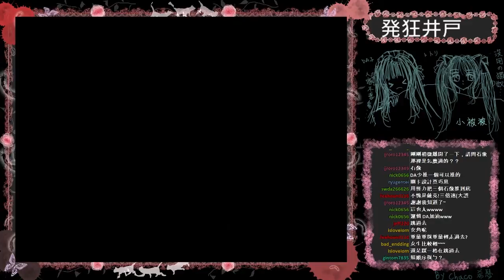[DA實況] PC恐怖鬼畜- 發狂井戶 Part.2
遊戲Info
名稱: 発狂井戸
簡介: 一群吃飽沒事幹的人跑去一個傳說中的靈異地點，水井探險。
類型: 鬼畜，高難度，絕叫
推薦度: ★★★★★

實況主簡介
各位好，這裡是實況主DA的Youtube頻道。
個人實況遊戲種類大多以日文為主，有簡單卻可能不太正確的翻譯，請多多包涵，涵括主機，RPG製作大師以及LiveMaker為底的文字遊戲。